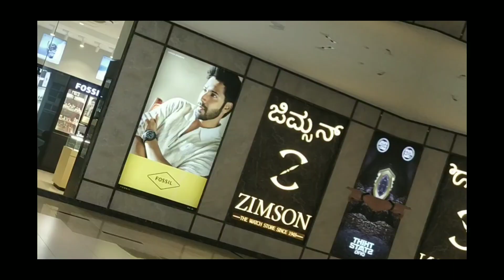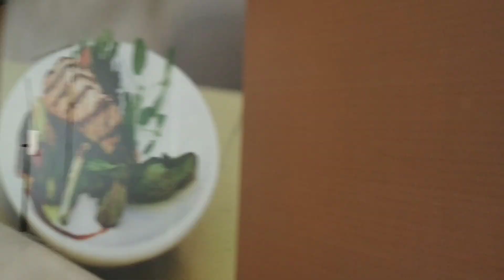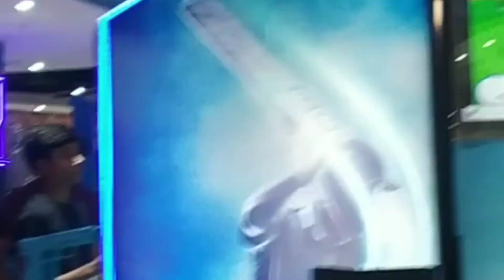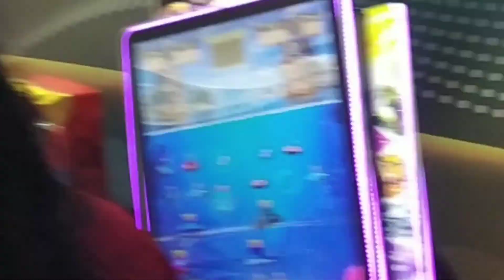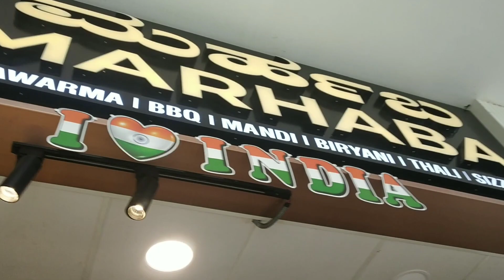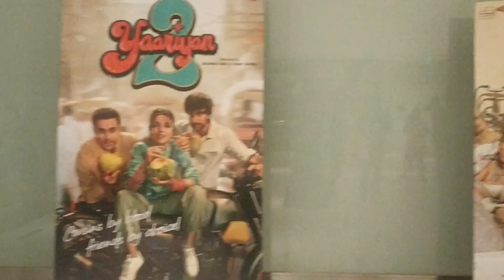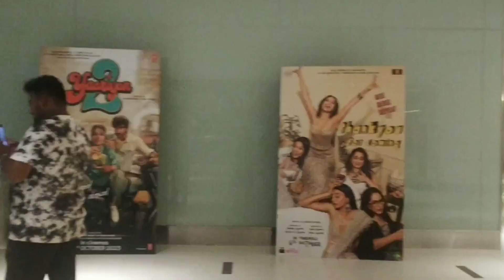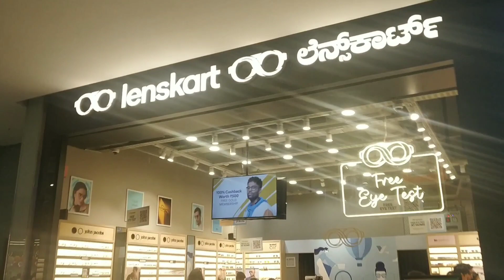Forum Falcon City Mall | फोरम फल्कन सिटी माल | Kananakunte Metro Station| Kanakapura Road| Bengaluru